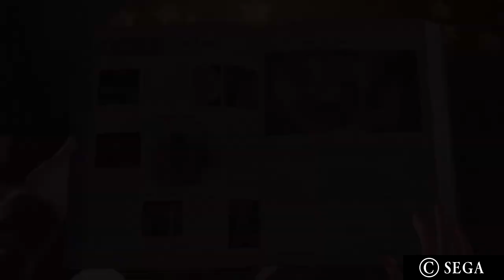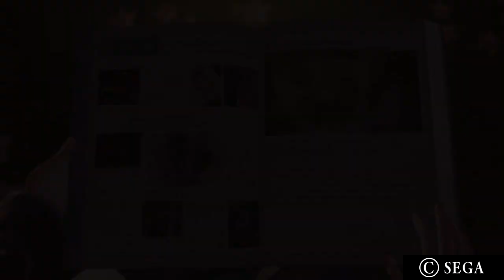Valkyria Revolution - Postgame Money Farming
Easy mode and Normal mode have same money reward.